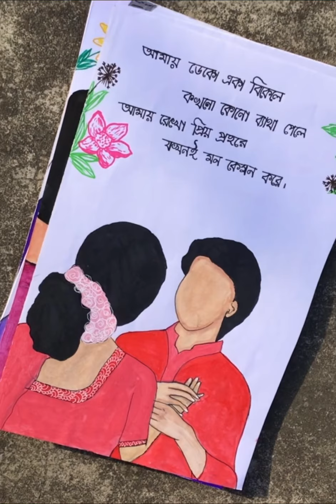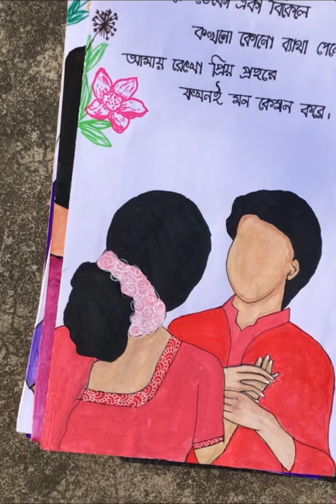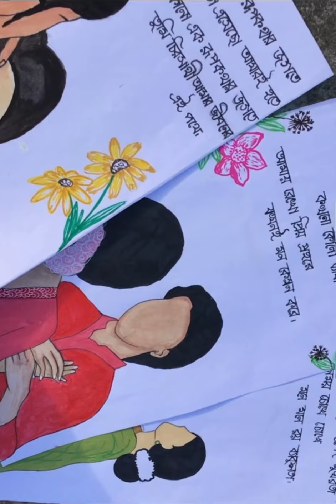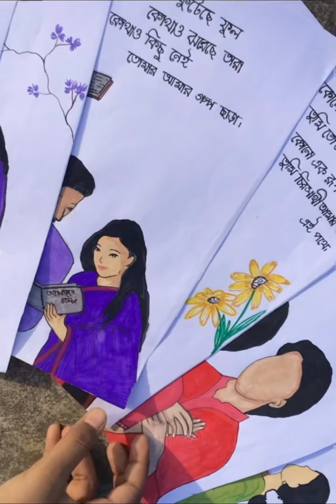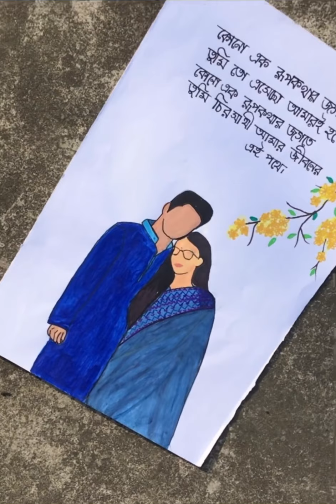Rupkothar jogote… Art Journal…. চিত্রগল্প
রুপকথার জগতে।।। চিত্রগল্প।।।

Chitro golpo….
Art Journal…..